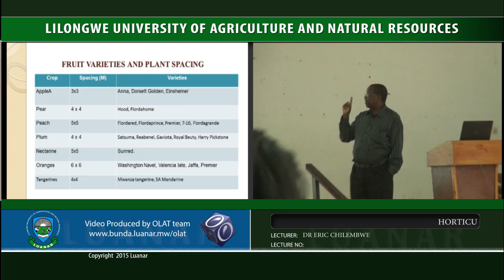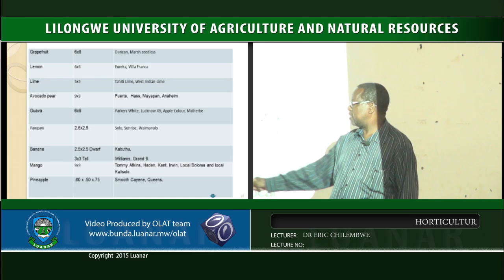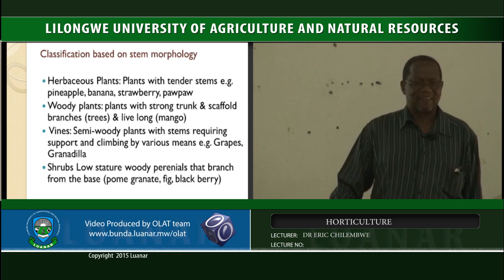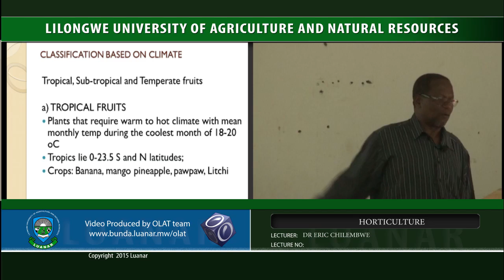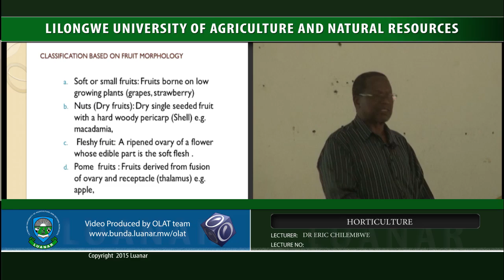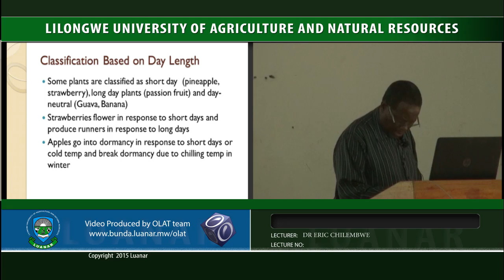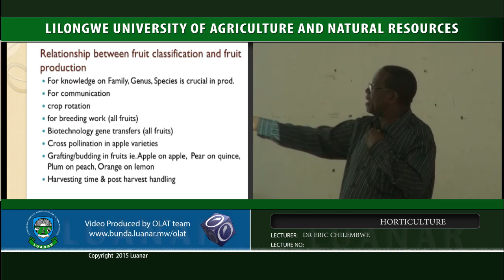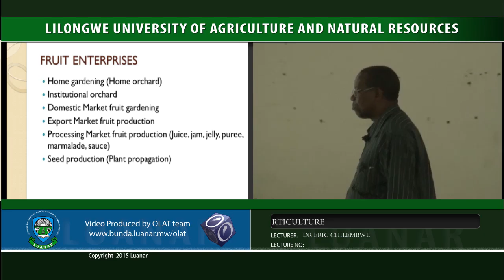Hortculture mp4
Horticulture class by Dr Eric Chilembwe